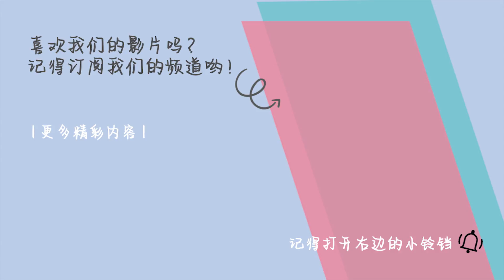【爱情语录】说出了每个暗恋人的心情❤ 暗恋的美好,在于我们期待每一秒的悸动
大家都是手机不离手的人
想要回你讯息早就回了
你还在奢望什么啊
等不到就不要等
真正爱你的人不舍得让你等

每次我给你发短信
你总是很长时间才回复我
你也总是只回复一两个字
于是我变得不再跟你说话
但这并不意味着我不想你
而是你让我觉得
我在打扰你

哪天我们不再坚持了
我们之间是不是就这样结束了
你是我意外的勇敢
也是我不得不放弃的纠缠

如果一生中只能实现一个愿望
我希望
永远待在你身旁

有时候想想
没有你我也一样
不过是多红一次眼眶

有些事有些人
不是真的想忘记
就一定会忘记

不知结果的爱恋
让预言猜测、欣喜、欢愉、嫉妒、忧愁，充斥生活里的每一秒钟

暗恋的美好
在于我们都期待每一秒的悸动
青春的美好
在于不知道事情的真相

你
也在暗恋人吗？

喜欢我们影片的朋友，记得Follow我们Viralcham TV哦！